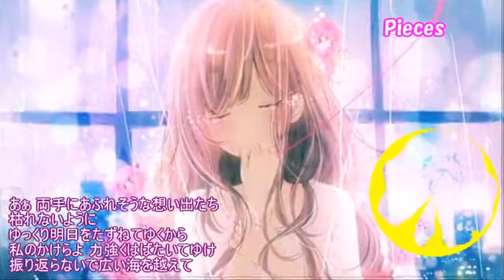【Nightcore】Pieces ( L'Arc~ en ~Ciel)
オリジナル　歌　Pieces
　　　　　歌手　 L'Arc~ en ~Ciel